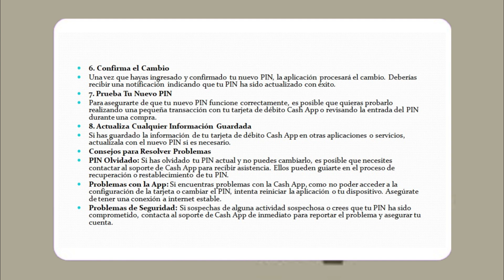¿Cómo cambiar el PIN de la tarjeta de débito Cash App?